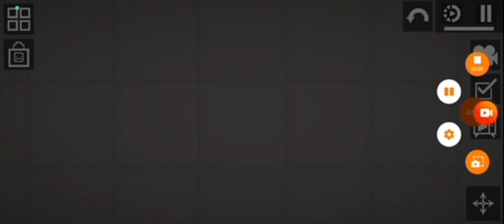Le salsicce mafiose attaccano la Peppe Factory😨